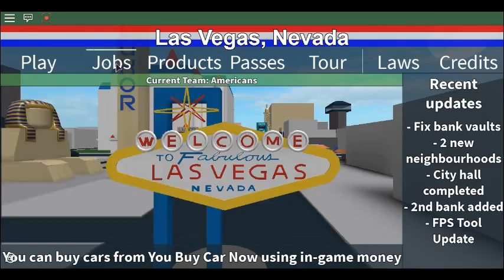FALSE ARREST OF HLS